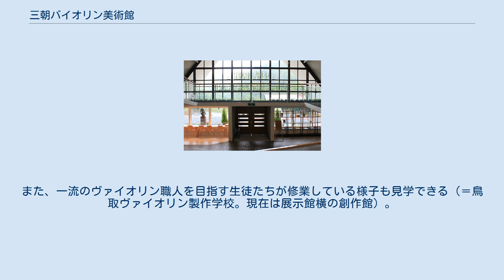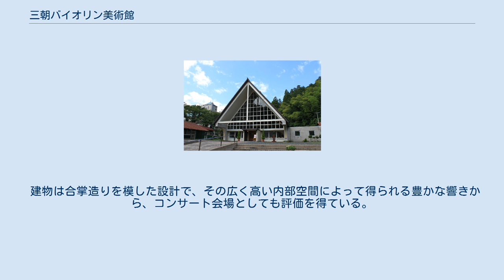三朝バイオリン美術館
外観 内観 内観 鳥取ヴァイオリン製作学校 三朝バイオリン美術館（みささばいおりんびじゅつかん）は、鳥取県東伯郡三朝町の三朝温泉にある美術館。
1984年（昭和59年）に開館した。
 三朝バイオリン美術館は、ヴァイオリン職人が楽器を作りはじめるところから、演奏家が音楽を奏でるところまでを一同に見ることのできる国内随一の展示施設である。
 1階では職人が楽器を作ったり、音色を調整する様子を間近に見ることができる。
また、一流のヴァイオリン職人を目指す生徒たちが修業している様子も見学できる（＝鳥取ヴァイオリン製作学校。現在は展示館横の創作館）。
2階は音楽ホールとして利用されており、豊かな残響に囲まれる中で、演奏家の奏でる弦楽器の音色に耳を澄ませることができる。
 2013年以降三朝バイオリン美術館を管理しているのは「みささ弦楽プロジェクト」という団体であり、「三朝町を弦楽器の聖地にする」という志のもと組織された団体である。
 建物は合掌造りを模した設計で、その広く高い内部空間によって得られる豊かな響きから、コンサート会場としても評価を得ている。
 なお、美術館には隣接する倉吉市を長年活動の本拠とした板画家長谷川富三郎の作品約450点が所蔵されており、以前三朝町直営の「みささ美術館」だった当時は常設展示コーナーが設けられていたが、2013年の民間委託・名称変更後は展示されていない。